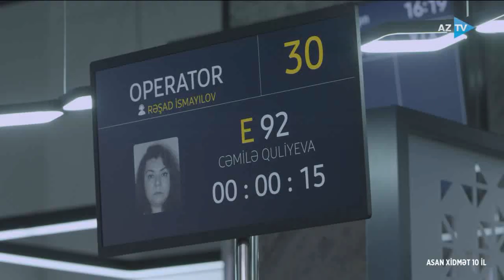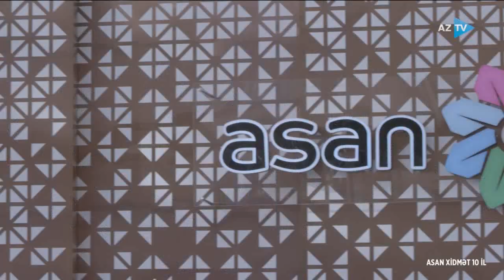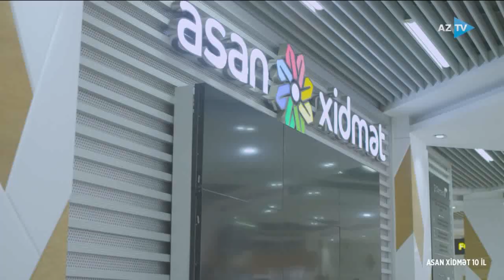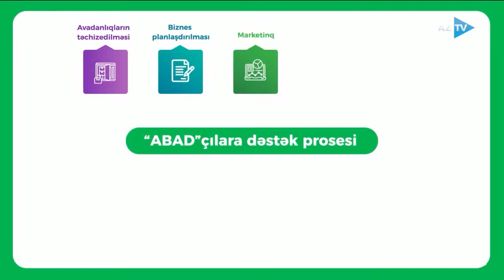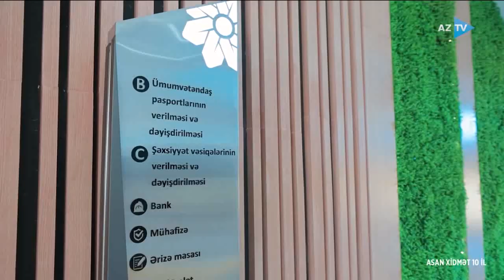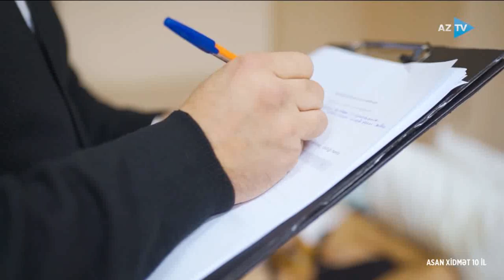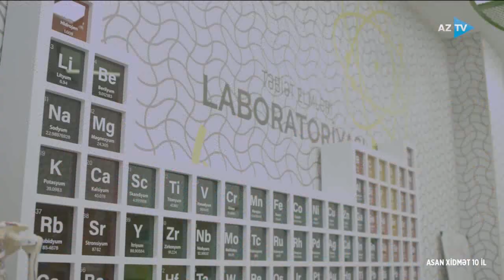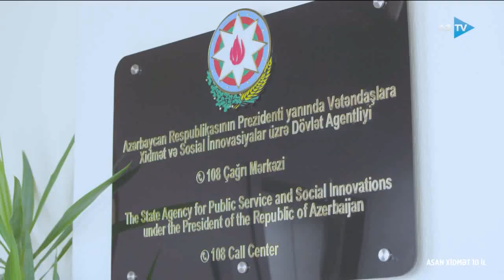ASAN 10 il - AzTV